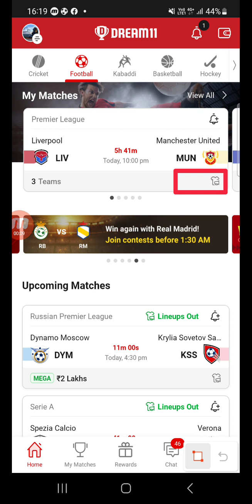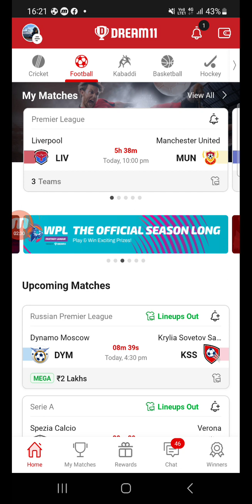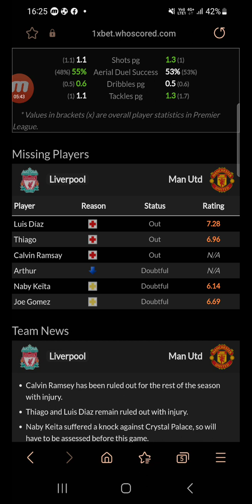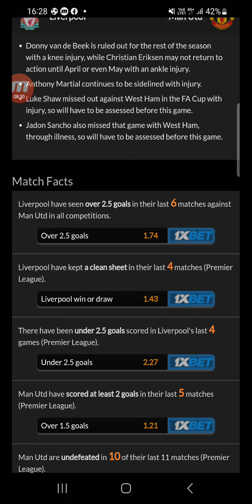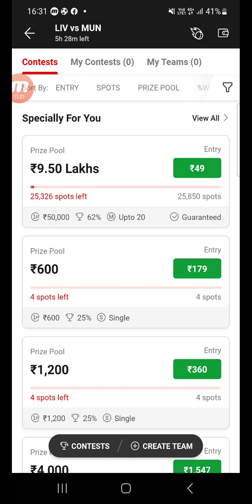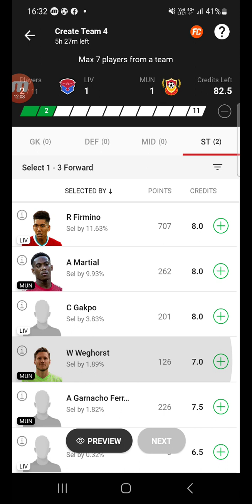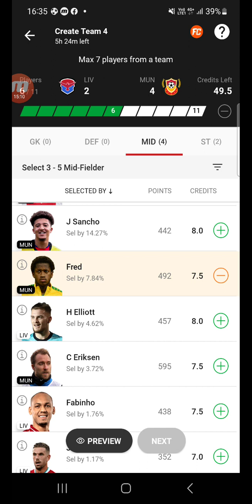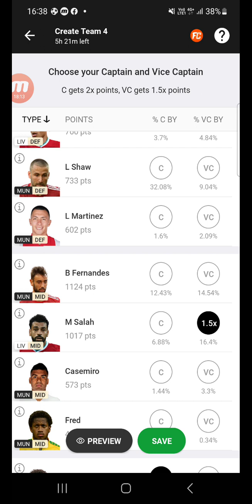LUV vs MUN Dream11 Prediction, Liverpool vs Manchester United Dream11 Team, LIV vs MUN Dream11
LIV vs MUN Fantasy Dream11 Prediction,  LIVERPOOL vs MANCHESTER UNITED, Premier League 2022-23, Match No - 265, March 5, 2023, Dream11 Match Preview, Full Stats+ Info, Report